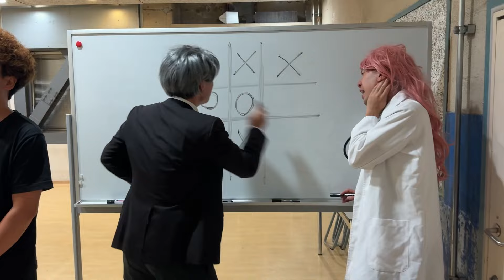【広告あるある】個性的なキャラがコミカルに宣伝する雰囲気【刑務所内のカースト上のデブ】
へへ！今夜は刑務所内のカースト上のデブだぜ！
コミカルなキャラがシネマンガのイベント事を告知する動画だぜえ！！みんなも脱獄して阿佐ヶ谷ロフトAに集合だぜ！！
★8/10(土)19:00〜オフ会開催決定★
ーチケット・イベント詳細はこちらから！ー
⇩シネマンガテレビ公式グッズショップ爆誕！ぜひ観て行ってね！！